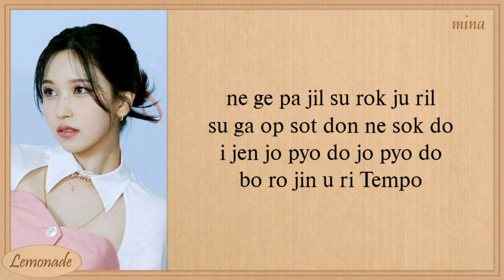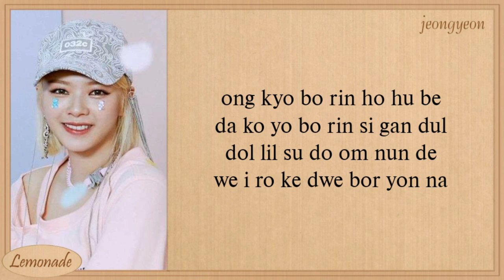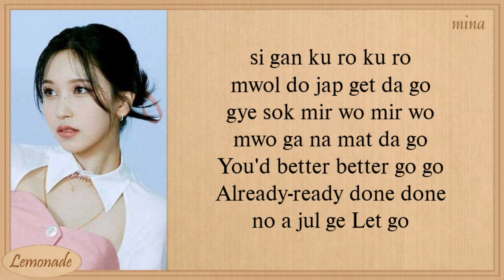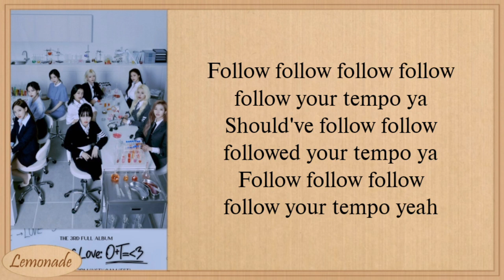TWICE (Jeongyeon, Mina, Tzuyu) 1,3,2 Easy Lyrics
TWICE (Jeongyeon, Mina, Tzuyu) 1,3,2 Lyrics

twice
twice 1 3 2
twice 1 3 2 lyrics
twice 1 3 2 color coded lyrics
twice 1 3 2 audio
twice 1 3 2 topic
twice 1 3 2 live
twice 1 3 2 concert
twice 1 3 2 showcase
twice 1 3 2 music video
twice 1 3 2 teaser
twice 1 3 2 line distribution
twice 1 3 2 cover
twice 1 3 2 tik tok
twice 1 3 2 reaction
twice 1 3 2 easy lyrics
twice 1 3 2 karaoke
twice 1 3 2 vlive
twice 1 3 2 instrument
twice 1 3 2 instrumental
twice 1 3 2 lirik indo
twice 1 3 2 lirik Indonesia
twice 1 3 2 sub indo
1 3 2 twice
1 3 2 twice lyrics
1 3 2 twice color coded lyrics
1 3 2 twice audio
1 3 2 twice topic
1 3 2 twice live
1 3 2 twice concert
1 3 2 twice music video
1 3 2 twice teaser
1 3 2 twice line distribution
1 3 2 twice cover
1 3 2 twice tic tok
1 3 2 twice reaction
1 3 2 twice easy lyrics
1 3 2 twice karaoke
1 3 2 twice instrument
1 3 2 twice instrumental
1 3 2 twice vlive
1 3 2 twice lirik indo
1 3 2 twice lirik Indonesia
1 3 2 twice sub indo